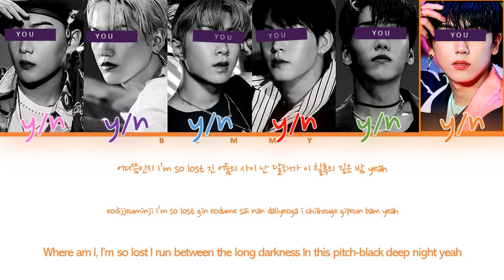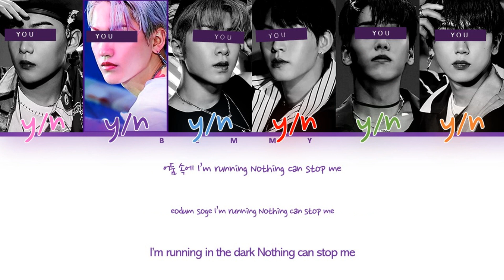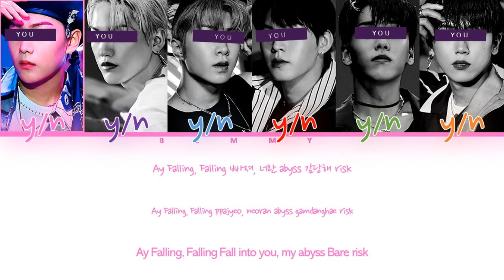Your BoyGroup (6 members) - 458 [CIX] [Color Coded Lyrics HAN/ROM/ENG]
REQUESTED

Song: 458
Artist: CIX
Album: ‘OK’ Episode 1 : OK Not
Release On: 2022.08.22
Bias: Seunghun

Line Distribution:
 5th boy: 34.99s
 6th boy: 32.26s
 4th boy: 25.45s
 3rd boy: 21.08s
 1st boy: 20.68s
 2nd boy: 20.27s

Pictures Used: ONF